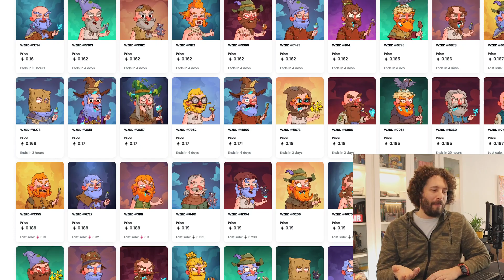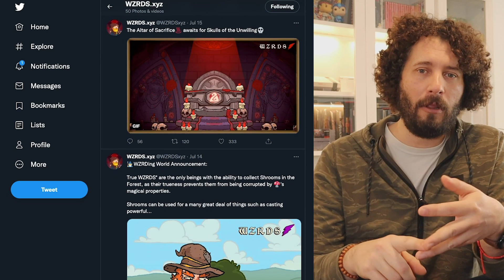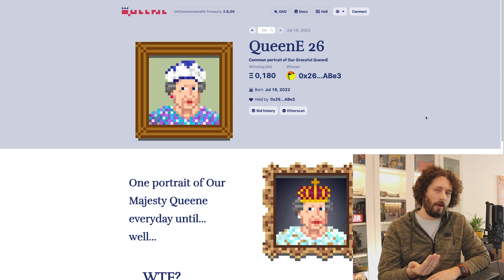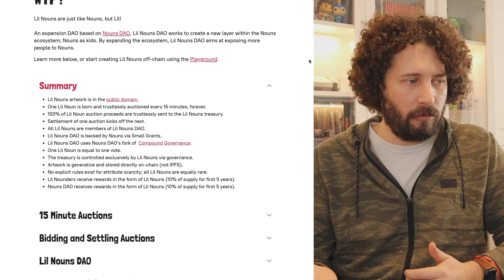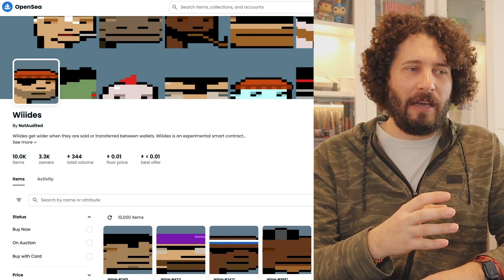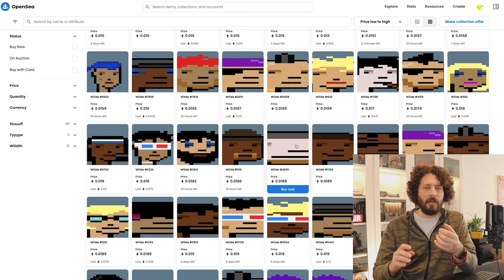El último NFT de la Reina Isabel Segunda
En este video te muestro las nuevas tendencias que podrían llegar con fuerza al mercado NFT. Las fotos de perfil y los free mints perdieron fuerza y ahora el público está en busca de nuevas alternativas. Te muestro el nuevo meta del momento, NFTs que interactúan con la vida real con varios ejemplos. Mantente atento a esta tendencia que podría convertirse en el nuevo éxito.

Veremos una colección NFT única que producirá un NFT de la Reina Isabel Segunda por día, todos los días hasta el fallecimiento de la reina.

Esta particular colección produce NFT de arte pixelado de ELizabeth II

Capítulos:

00:00 - Intro
1:05 - Wzrds
3:10- QueenE DAO
4:35 - Nouns / Lil Nouns
6:30 - Wiiides
7:45 - Conclusión y cierre

🚨Importante:
Esto no es asesoría financiera. Las inversiones en activos volátiles como las criptomonedas y los NFT son altamente riesgosas.
Recordá siempre investigar por tus propios medios.